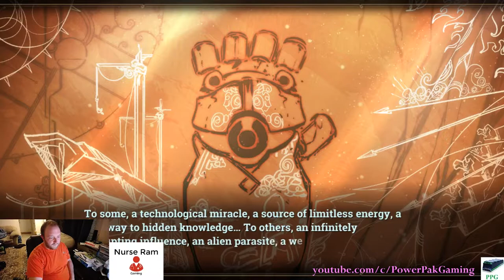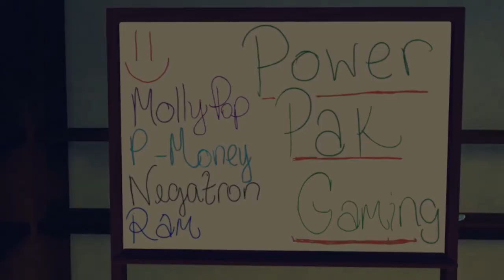Children of Zodiarcs - RPG and Cards - #01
Ram takes on a newly released game, Children of Zodiarcs!  This is rumored to be a slight sister sequel to FFT (amazing and classic game), but it has a few twists in the battle system.

Game: Children of Zodiarcs
Developer: Cardboard Utopia
Publisher: Square Enix
Release Date: July 18th, 2017